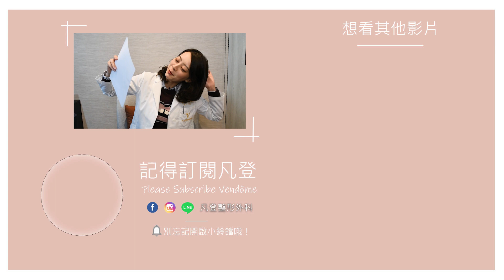雙眼皮割的好還是縫的好？價差很多？雙眼皮手術必須知道的五件事情！！｜凡登整形外科 賴昕隄醫師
Welcome to Vendôme 凡登整形外科
到底雙眼皮用割的好還是縫的呢？為什麼價差那麼多？

📍線上諮詢
Wechat - 凡登微信ID｜vendometp

【診所資訊】Information
△台北凡登
地址：台北市大安區信義路三段149號3樓
營業時間：週一至週六 10:00至20:00

△新竹凡登
地址：新竹縣竹北市文興路一段39號1樓
營業時間：週一至週五 10:00-19:00、週六 10:00-17:00

△台南凡登
地址：台南市東區長榮路二段70號1樓
營業時間：週一至週六 10:00至19:00

【工作人員】
企劃｜Annie Tsai
攝影｜Annie Tsai
剪輯｜Annie Tsai
封面設計｜Evan Hsu
出演人員｜賴昕隄醫師 Dr. Hsin-Ti Lai